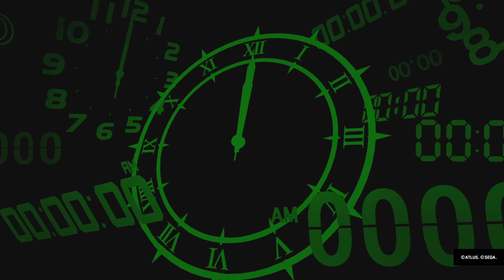Persona 3 Reload: September Month (End) and Tartarus Dungeon (Floors #117 - 132) Part 6